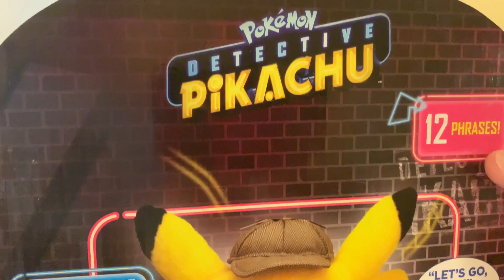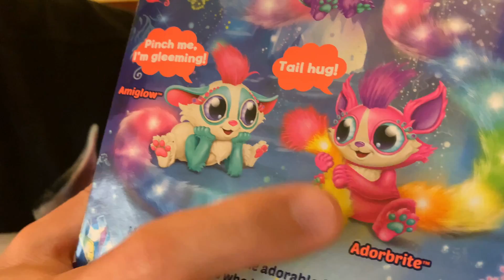O VÍDEO PERDIDO QUE EU NUNCA POSTEI! PETER TOYS